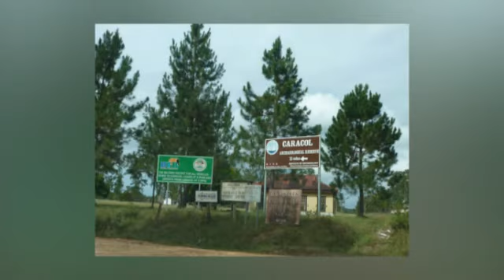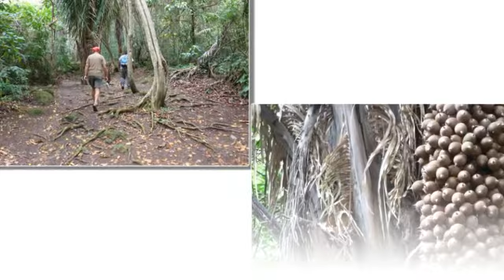14-Caracol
Bike ride in the Maya World in Mexico, Belize and Guatemala